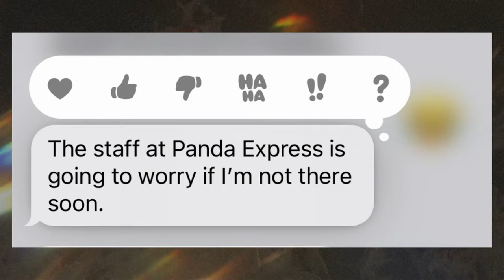"It's Our Turn" - Sr. Pastor Jerry Dean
** At The Pentecostals of Bossier City, we just want you to know that Everyone's Welcome, Nobody's Perfect, and Anything's Possible! *Comments are WELCOME, but are MODERATED.*

Sr. Pastor Jerry Dean delivers a powerful sermon emphasizing the importance of joy, gratitude, and revival in the lives of believers. Sr. Pastor Dean addresses the need for revival not only in the church, but also in America, highlighting various social and political issues affecting the nation. He emphasizes the church's purpose to have revival and save sinners and encourages listeners to make a difference by reaching out to the lost and helping those in need. Overall, Sr. Pastor Dean's sermon encourages believers to have faith, be filled with joy, and actively participate in bringing about revival in their lives and society.

Chapters:
0:00 Joy Is Coming
9:20 Announcements & Offering
13:26 Covenant Keeping God
19:34 Gratitude
28:39 Sr. Pastor Dean's Remarks
29:40 Sermon - "It's Our Turn" - Sr. Pastor Jerry Dean
31:48 - The Blessing of Gratitude
34:33 - The Vision of Filling Up Football Stadiums
37:42 - The Power of "If" in the Bible
40:45 - Americans Love to Get High
44:16 - The Confusion of COVID-19 Guidelines
47:24 - The Peddling of Fear and Hopelessness
50:18 - The Missed Gas Deal and the Future Possibilities
52:50 - Revival and Rejoicing at Pentecostals of Bossier
55:51 - Shouting Until Our Shout is Anointed
1:00:59 - A Lecture from the Superintendent
1:01:57 - No Excuse for Lack of Desire
1:04:42 - Revival Among the Saints
1:07:42 - Jessica's Generosity
1:10:39 - Praying for the Anointing
1:13:29 - Revival Among the Saints
1:23:28 Baptism

SERVICES: Sunday: 10:00AM First Word & 11:00AM
Wednesday: 7:00PM

Information:
Please email us at if you are having an issue you believe are not related to your specific configuration, internet connection, etc. You may access the stream via any device that has Youtube.  We've added a 30 second buffer to ensure your stream works smoothly.

We hope that we have allowed God to work through us and bless you.